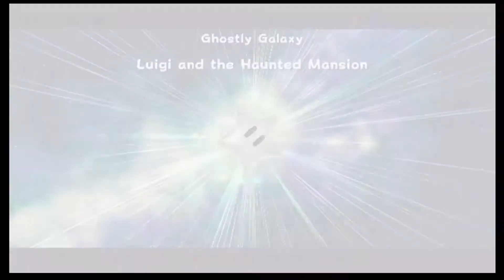Super Mario Galaxy Episode 12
Kitchen mishap time for more collection